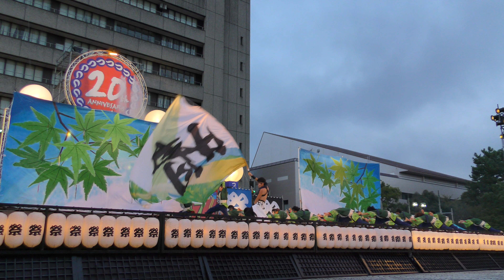「中京大学 晴地舞」安濃津よさこい2017 10/7(土)【お城西公園会場】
津まつり２０１７「第２０回安濃津よさこい」
2017年10月7日（土）,8日（日）三重県津市西丸之内　お城西公園周辺
宜しければ下記の動画もご覧下さい。
各チーム演舞をまとめた一括再生リストです。

各チームごとの演舞の模様です。
「よさこい炎舞連『神陽～Sin～』」安濃津よさこい2017 10/7(土)【フェニックス会場】
「近畿大学よさこい連　洗心」安濃津よさこい2017 10/7(土)【フェニックス会場】
「同志社大学 京都よさこい連 心粋」安濃津よさこい2017 10/7(土)【フェニックス会場】
「関西大学学生チーム "漢舞"」安濃津よさこい2017 10/7(土)【フェニックス会場】
「江別まっことえぇ＆北海道情報大学」安濃津よさこい2017 10/7(土)【フェニックス会場】
「YOSAKOIソーラン 極楽とんぼ リバイバル」安濃津よさこい2017 10/7(土)【フェニックス会場】
「よさこい踊り子隊「幻」-kagerou-」安濃津よさこい2017 10/7(土)【フェニックス会場】
「よさこい塾・ありがた屋」安濃津よさこい2017 10/7(土)【フェニックス会場】
「藤水バリバリ踊っちゃオ～」安濃津よさこい2017 10/7(土)【フェニックス会場】
「すずフェス連合チーム「新骨頂」」安濃津よさこい2017 10/7(土)【フェニックス会場】

その他の催しで撮影させて頂きました『 中京大学　晴地舞 』演舞の模様です。